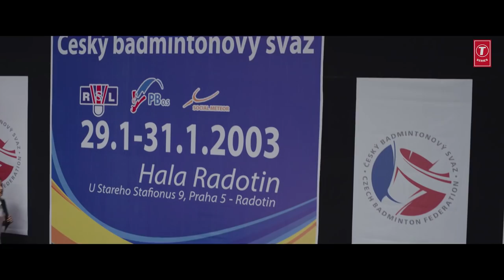Saina Ki Prarthana | Saina (Movie Clip) | Parineeti Chopra | Bhushan Kumar | T-Series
Presenting the movie clip of the Bollywood movie "Saina". The film Saina is a biography of the famous Indian female shuttler Saina Nehwal. The movie featured Parineeti Chopra as the main lead and was directed by Amole Gupte.